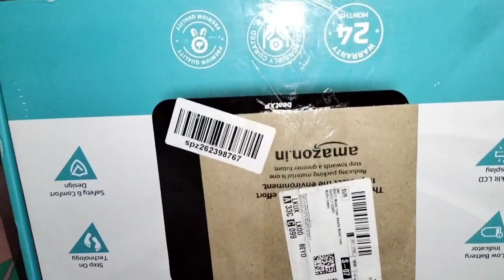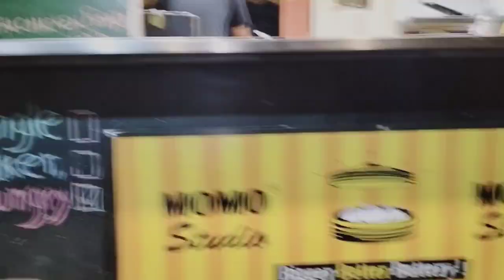Joshu की तबियत हुई खराब 😨 || Raat ka khana banana pada || Joshu ko chicken roll khilaya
Queries.

chicken recipe
chicken fry
chicken tikka
chicken biryani
chicken biryani recipe
chicken curry
chicken song
chicken leg piece
chicken dance
chicken roll
chicken roll recipe malayalam
chicken roll banane ka tarika
chicken roll banane ki recipe
chicken roll recipe in tamil
chicken roll kaise banaen
chicken roll kaise banta hai
chicken roll recipe in bengali
chicken roll street food
raat ka khana banana
raat ka khana kya banana chahie
raat bhar khana banana
raat mein khana banana
raat ka khana banane ki recipe
raat ka khana recipe
raat ka khana kya banaye
raat ka khana na khane ke fayde
raat ka khana kya banaen
raat ka khana ko english mein kya
bolate hain
raat ka khana kaise pachaye
raat ka khana chodne ke fayde
raat ka khana kaisa hona chahie
raat ka khana nahi khane se kya
hota hai
raat
raatan lambiyan
raat ka nasha abhi
raat bhar nachaib re dimple
raat bhar
raat di gedi
raat balam ne aisi aisi mari
bahero konnapana re mai
raate diya buta ke piya kya kya
kiya
raat kali ek khwab mein aayi
raat ka nasha abhi remix
tabiyat hui kharab hospital jana
pada
tabiyat hui kharab
payal ki tabiyat hui kharab
jethalal ki tabiyat hui kharab
manvi ki tabiyat hui kharab
doraemon ki tabiyat hui kharab
neetu ki tabiyat hui kharab
akshara ki tabiyat hui kharab
payal malik ki tabiyat hui kharab
naira ki tabiyat hui kharab
sourav joshi ki tabiyat kharab
shivangi joshi ki tabiyat
sourabh joshi ki tabiyat kharab hai
shivangi joshi ki tabiyat kharab
hai
shivangi joshi ki tabiyat kaisi hai